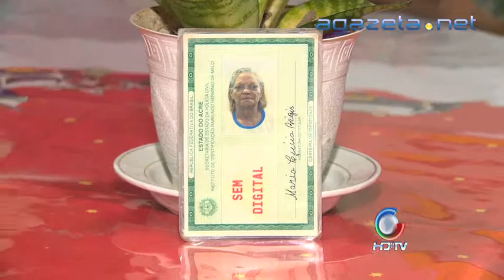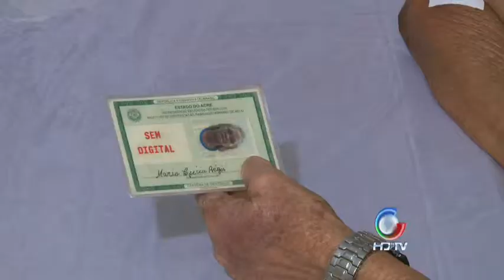Voto Hanseníese 16 05 2013